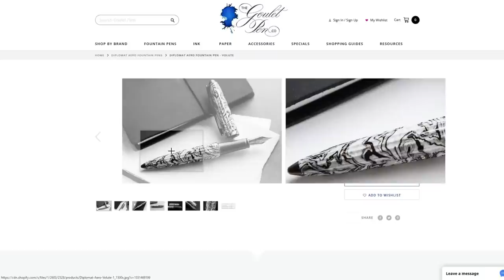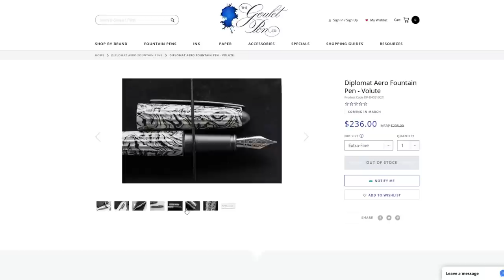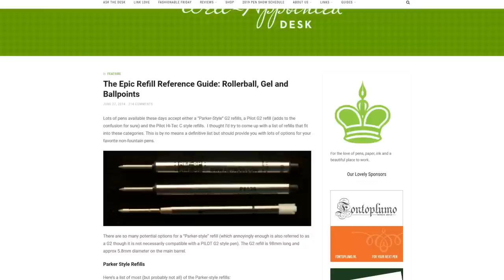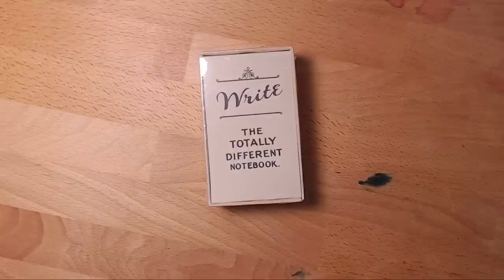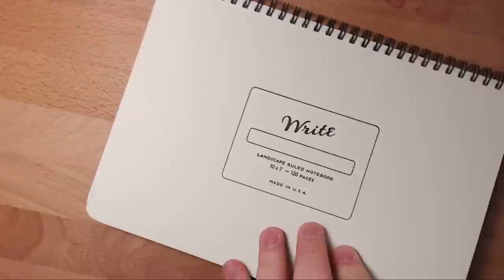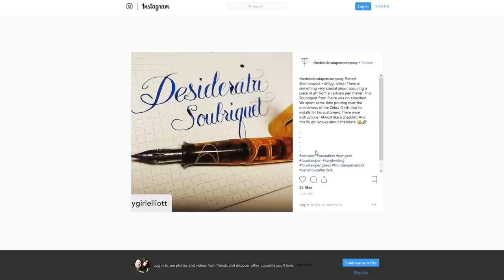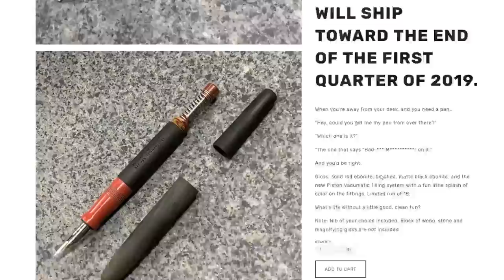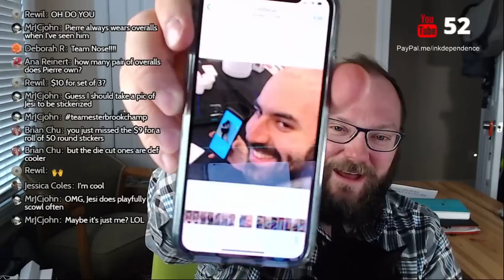Weekly Live Chat! Baltimore Pen Show Haul, etc!